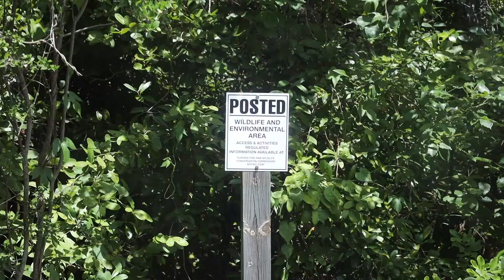I jumped off a speed boat...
The Florida Keys with my brother and doing crazy stuff... Hope you guys Enjoy :)